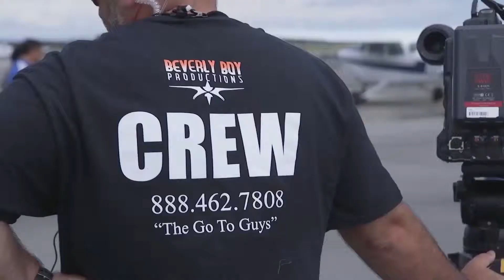Berlin Cameraman | Beverly Boy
Dozens of detailed client reviews of leading Berlin Cameraman

Beverly Boy is a video production company and full service video agency, helping businesses & brands to achieve more with video
Find the best video production services for your needs.

If you’re looking for a Berlin Cameraman just reach out and tell us your story!

Beverly Boy Berlin Cameraman services include - Corporate Videos; Website Videos; Sales Videos; Marketing Videos; Promotional Videos; Healthcare Videos; Trade Show Videos; Video Production Berlin

Beverly Boy, a full-service Video and Film making agency, offers a complete range of award-winning creative services across all media

Corporate Photography Companies in Berlin Production Company in Berlin Syndication in Berlin. We are a full-service Berlin camera operating company that specializes in TV commercials camera crew video marketing green screen video editing brand freelance camera operator video strategy audio production scripting
Atlanta Cameraman  and experienced photographers!

corporate video editing, green screen, scripting, video crews, 4k video, drone video production and photography in Berlin, Germany

If you're a company based in Berlin or doing business in Germany that's actively searching for a Berlin Cameraman  to produce your ideas then you're on the right path!.. Beverly Boy is a camera operating company with deep marketing corporate communication and go-to-market expertise.
for more information on video production companies in Berlin

Select a Berlin Production Company with Streaming Experience Berlin video production company - TV commercial - Beverly Boy.

Corporate Videos; Website Videos; Sales Videos; Marketing Videos; Promotional Videos; Healthcare Videos; Trade Show Videos; Video Production Berlin; Berlin Cameraman.